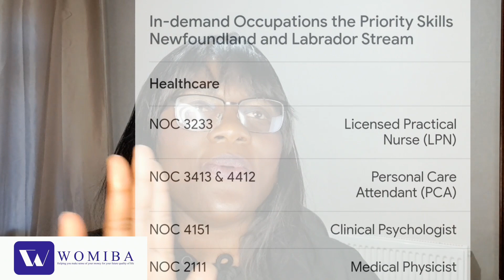FREE CANADA PR VISA FOR CAREGIVERS - Rush and apply now!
Benefits:

- 11k CAREGIVER SLOTS
- FREE ACCOMMODATION
- FAMILY CAN COME
- PR VISA GUARANTEED

This video will show you the fast and easy way to move to Canada as a caregiver.

My name is Onyinye.

I am passionate about educating people on their finance and the skills that pay money. I cover how to save money, how to invest money, how to start financial freedom journey, relocation from Africa to the UK/US/Canada/Australia, how to manage the loss of job and earning power due to motherhood, types of bank accounts, ISAs and good IRs, crafts, skills and jobs that pay good money and many more. So if you want to know more about finance, crafts, and skills that pay good money, relocation tips, and self-development, subscribe to more of my videos and find links to my other social media platforms in this description box.

Please remember that the information you view on this channel does not represent personal advice. Any advice, suggestions, and ideas are purely educational and may not work for you.

Immigration and finance contents:

Womiba & Theritemoney and their managers are not immigration or financial consultant.   All videos on both channels related to immigrating to Western countries or managing funds tips and finance-related topics are from our personal experience, training, research, information,n, and news on government websites and opinions.   All the contents (both written and videos on the channel) are made for education and mainly to help those who want to do it independently. You must also research and check the country of your choice immigration website for precise information. We also want you to carry out your research on finance and funds management.

Career tips:

All information about jobs and career development is from our personal research, training, and growth.

We always give all information and advice here FREE of charge.